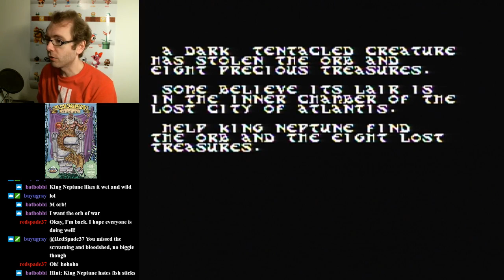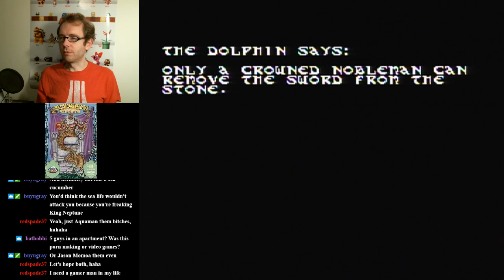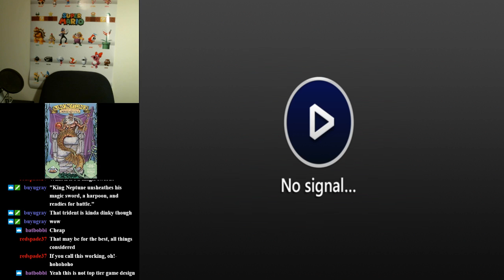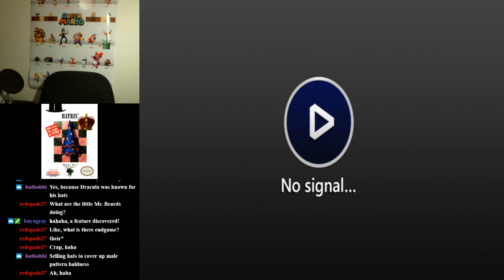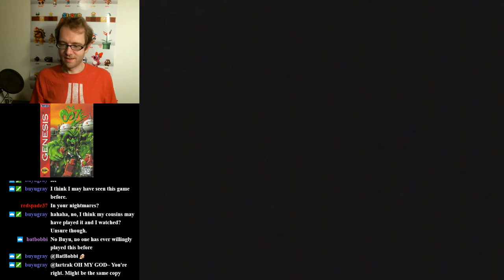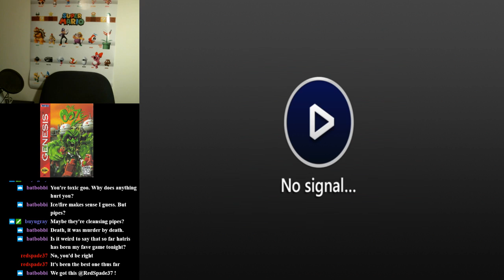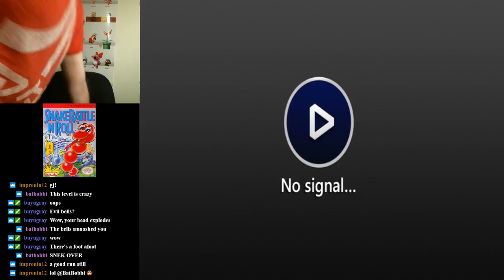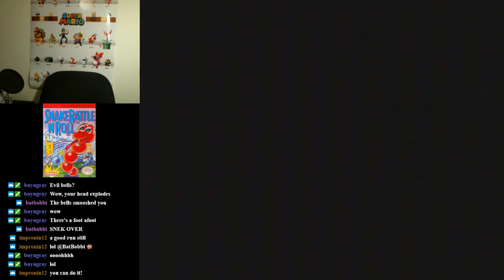Oddities of interest (Various, NES/Genesis) - Livestreamed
I play King Neptune's Adventure, Hatris, The Ooze, Snake Rattle N Roll, and General Chaos.  I also read some of the manual for King Neptune's Adventure.

05:50 King Neptune's Adventure play begins
29:45 Hatris
48:30 The Ooze
1:10:00 Snake Rattle N Roll
1:37:45 General Chaos